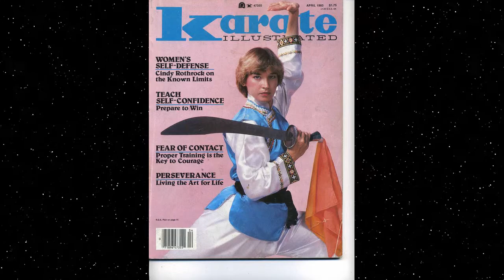👑 Cynthia Rothrock: Queen of Martial Arts! 💪🥋 Get ready to be amazed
Save with Ebay Here!
This captivating video takes viewers on a journey through the remarkable life and career of martial arts superstar Cynthia Rothrock. From her early days as a competitive athlete to her rise to fame as one of the most iconic action stars in film history, this video showcases the inspiring story of a true trailblazer.

Through interviews with Rothrock herself, as well as industry insiders and fellow actors, viewers will gain a deeper understanding of the determination and hard work that propelled her to success. With a focus on her groundbreaking roles in films such as 'China O'Brien' and 'Angel of Fury', this video highlights Rothrock's unmatched skill and fearless attitude on the screen.

But it's not just about her filmography. This video also delves into the personal side of Rothrock, exploring her passions outside of the film industry and her dedication to giving back through charity work. It's a well-rounded portrait of a multi-talented and inspiring individual.

Whether you're a die-hard fan or new to the world of Cynthia Rothrock, this video is a must-watch for anyone who appreciates a truly inspiring story of determination, talent, and perseverance.